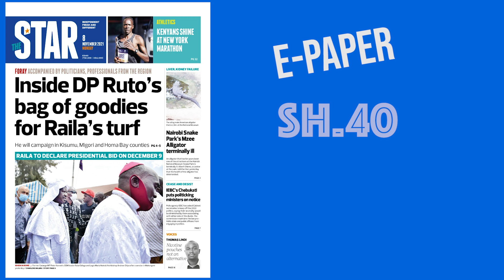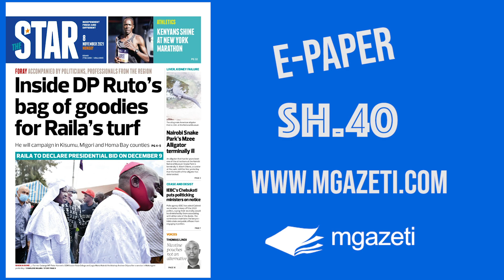The News Brief: Raila sets stage for 2022 race